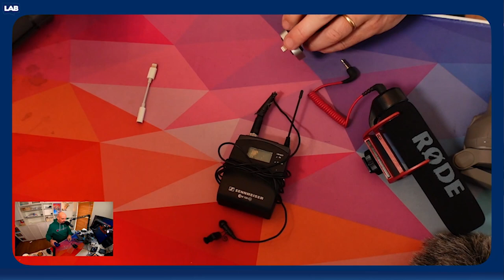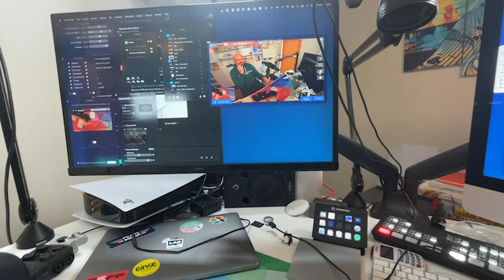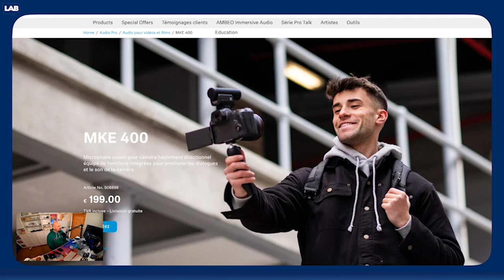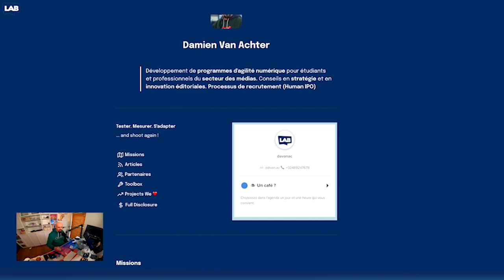Test du Kit Mobile Sennheiser MKE400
Prise en main de ce micro type "shotgun", avec un iPhone 12 et le Sony ZV1, en intérieur et à l'extérieur, ainsi qu'en situation "studio".

Les+:

supercardioïde, bonnette intégrée, suspension interne, sortie casque et contrôle du gain (et lower cut)

double fiche jack (cable 3.5 mm TRS to 3.5 mm TRS, spiral cable 3.5 mm TRS to 3.5 mm TRRS) pour les smartphones et boitiers photo

"grip" pour maintenir les smartphones, en position verticale ou horizontale

pied Manfrotto

Retrouvez les fiches techniques du MKE 400 ainsi que celles des autres devices (hardwares & softwares) que j'utilise